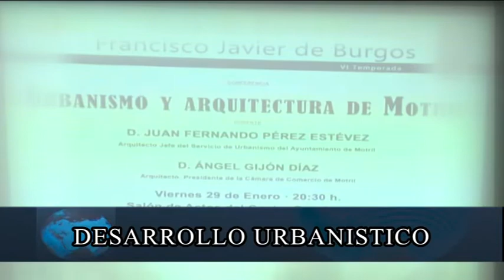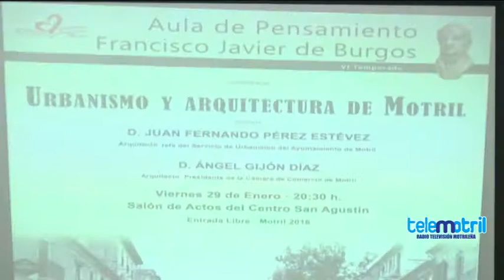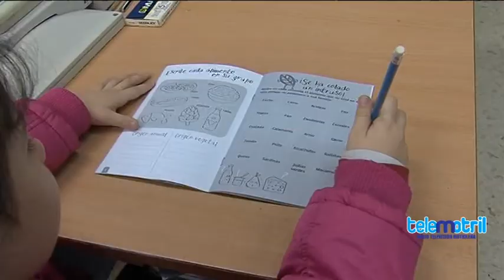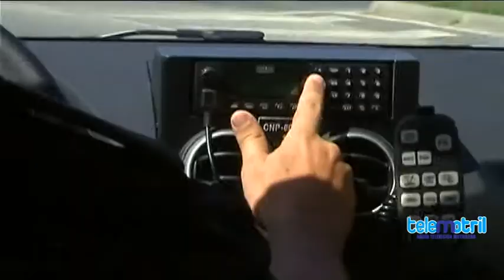TELEMOTRIL DIARIO COMARCAL 1 DE FEBRERO DE 2016